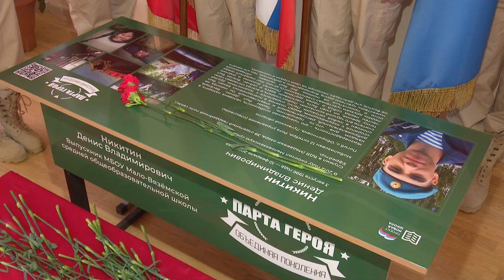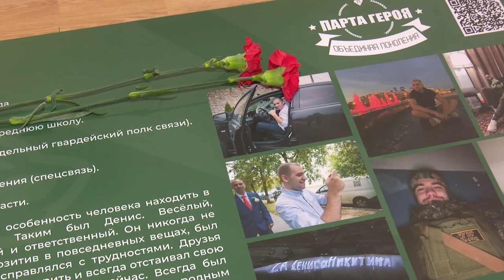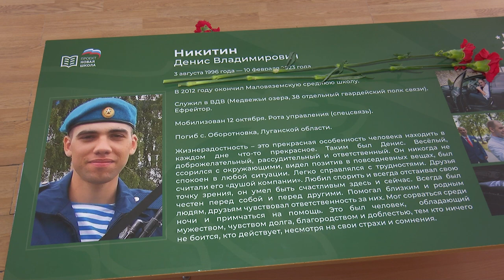«Парта героя» в Мало-Вяземской школе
В Мало-Вяземской школе в память об участнике СВО Денисе Никитине открыли  «Парту героя». Он учился в этой школе и окончил ее в 2012-м году. В рамках патриотического проекта такие парты появляются в разных школах округа.